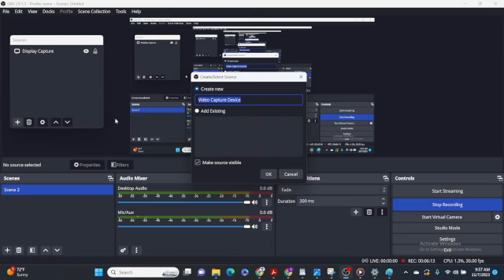This is strange...